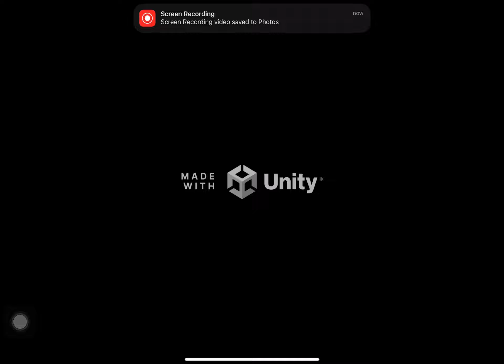Geometry Jump 3D